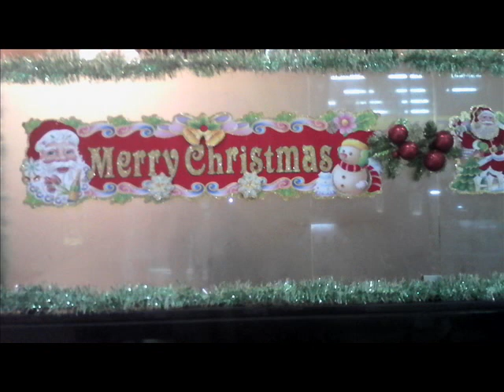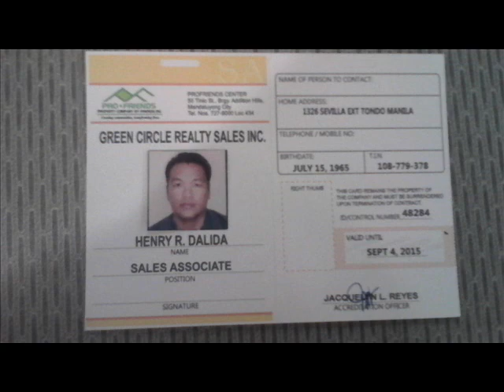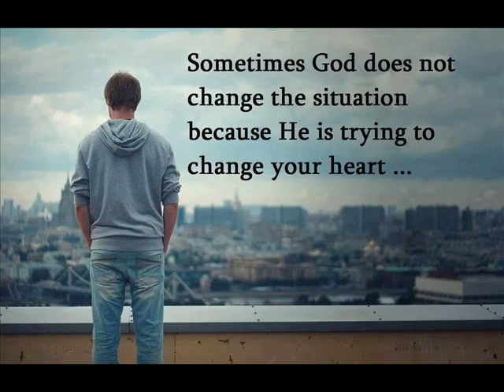dante dalida lucky china town nov 22 2014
KFC 168 mall